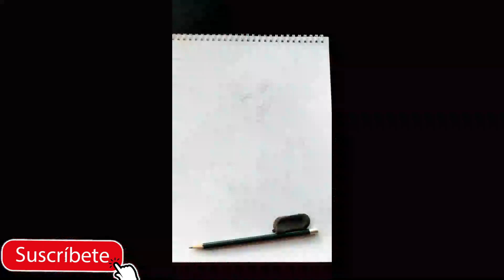Dibujando 🤡 a Harley Quinn ✅ squad suicide 2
navegando por google vi una imagen de harley quinn vestida de it sosteniendo un globo, me gusto mucho que quise dibujarla y aquí la primera parte del dibujo, los tonos que utilizo para su piel son colores púrpuras y en el globo colores rojo, marrón y negro.

Hasta este punto veo que me está quedando muy opaco el dibijo y es por la misma propiedad de los colores de madera que tienes cerra y sus colores no son tan fuertes, en el próximo video los oscurecer con otros materiales.